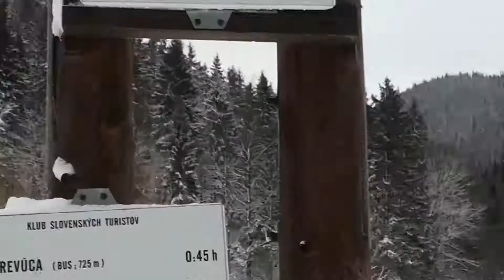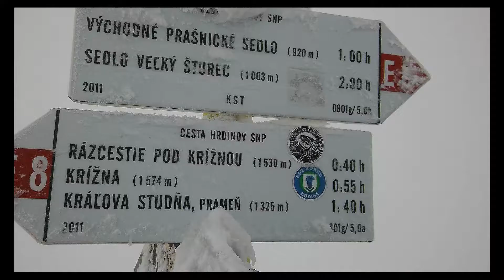Mark Petrie - Embolden(Krížna 30.12.2017)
...aj keď Krížna tentokrát zdolala nás, bol to super trip zo super partiou... :) a Rasťo prepáč, overoval som si ťa u Joža a napriek tomu som ťa uviedol ako Stana! ospravedlňujem sa :)

...vo videu som zabudol na jedného parťáka, havko Dag... :)